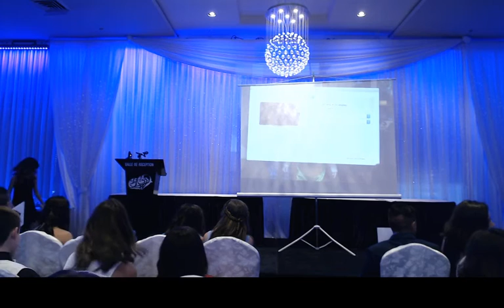HM Grad 2017!